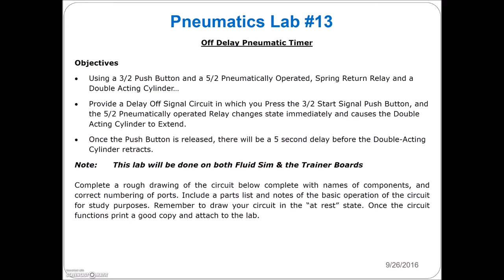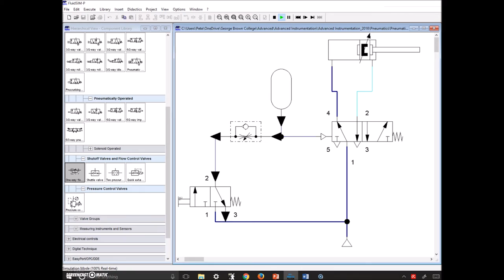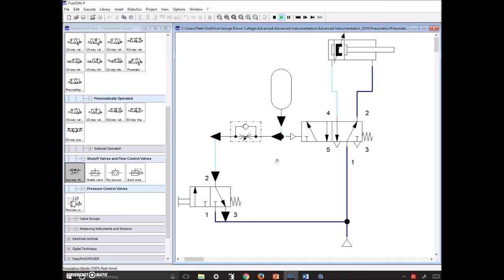Pneumatics Lab_13 Off Delay Pneumatic Timer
This lab will walk you through how to create a Pneumatic Timer using a One Way Flow Control Valve and a Holding Tank